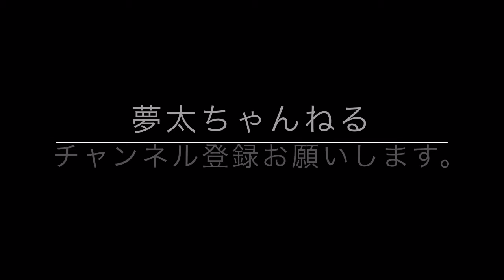【障害者YouTube】珈琲タイムに癒されられたら嬉しいです^_^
いつも忙しい貴方へ